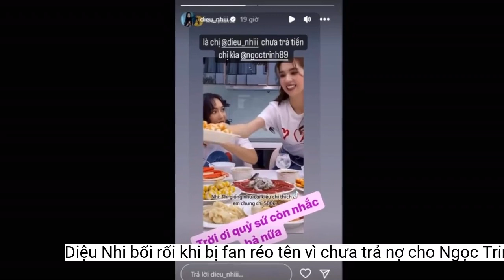Diệu Nhi bối rối khi bị fan 'réo tên' vì chưa trả 'nợ' cho Ngọc Trinh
Vào năm 2020, Diệu Nhi và Ngọc Trinh từng cùng nhau hứa với đối phương một điều về chuyện kết hôn.Mới đây trên trang cá nhân, Diệu Nhi không khỏi bối rối khi bất ngờ bị fan "đào" lên lời hứa với Ngọc Trinh về việc ai kết hôn sớm hơn. Người hâm mộ này còn hài hước nói thêm: "Là chị Diệu Nhi chưa trả tiền chị kìa chị Ngọc Trinh".
Trong làng giải trí Việt, Diệu Nhi sở hữu mối quan hệ khá thân thiết và gần gũi với nhiều "bóng hồng" đình đám. Đặc biệt tình bạn giữa nữ diễn viên và Diệu Nhi từng khiến cho nhiều người không khỏi ghen tỵ về sự "chịu chơi" của hai cô nàng này.
Diệu Nhi và Ngọc Trinh
Diệu Nhi đã tuyên bố sẽ trả 500 nghìn nếu cô lấy chồng trước "nữ hoàng nội y": "Em trước chị hả, thì giống như cái kiểu chị thích em chung chị 500 nghìn". Ngọc Trinh bày tỏ sự hào hứng trước câu nói của Diệu Nhi: "Chơi gì chơi có 500 nghìn vậy trời".
Trong đám cưới của Diệu Nhi, Ngọc Trinh đã có mặt với tư cách là phù dâu cùng hội "chị em bạn dì" đình đám
Thông qua mốc thời gian trong video từ năm 2020, dễ dàng nhận thấy thời điểm này Diệu Nhi và Ngọc Trinh vẫn chưa hề lên tiếng về dự định kết hôn. Về phía Diệu Nhi, vào tháng 10 năm ngoái cô đã khép lại mối tình nhiều năm với Anh Tú bằng đám cưới đầy lãng mạn tại Phan Thiết và Hà Nội. Còn Ngọc Trinh vẫn đang tận hưởng cuộc sống độc thân dù không ít lần bị fan khéo léo giục lấy chồng.
Diệu Nhi đã thốt lên trước màn "đào" lại video cũ từ người hâm mộ: "Trời ơi quỷ sứ còn nhắc bả nữa"
Ngọc Trinh từng nhiều lần gây xôn xao cõi mạng khi không ngần ngại tặng những món quà "khủng" cho Diệu Nhi
Cụ thể Ngọc Trinh đã đưa ra câu hỏi cho Diệu Nhi: "Còn em đó. Em khi nào lấy chồng?", Diệu Nhi ngay lập tức đáp lại: "Em hả, chừng nào chị trước rồi em sau". Ngọc Trinh tiếp tục trêu đùa người em thân thiết: "À chị trước rồi em sau đúng không, rồi nếu em trước chị thì sao?".